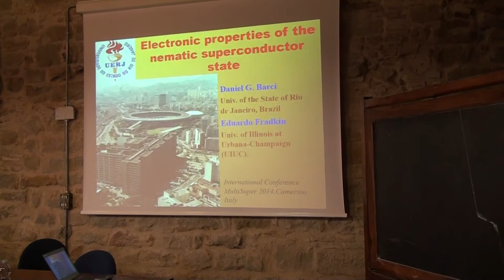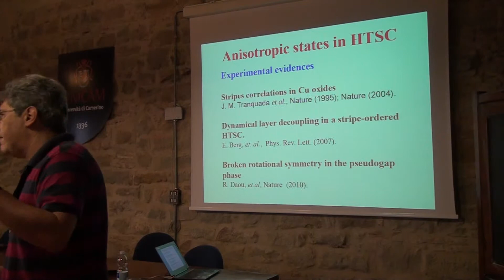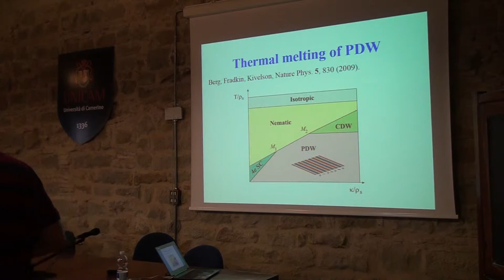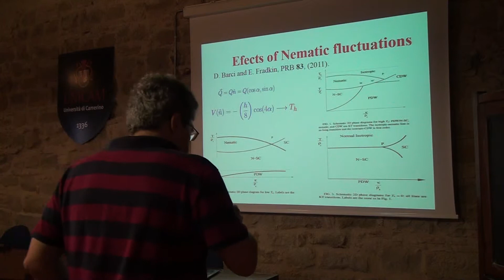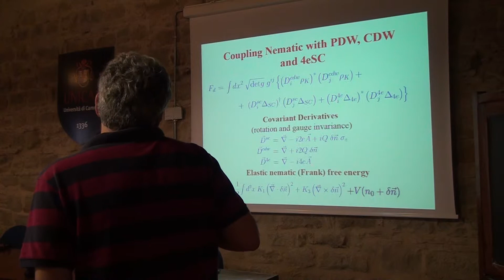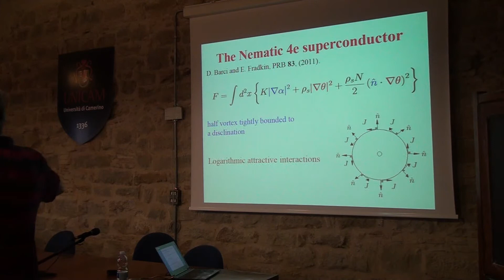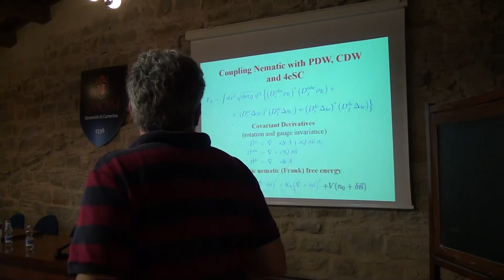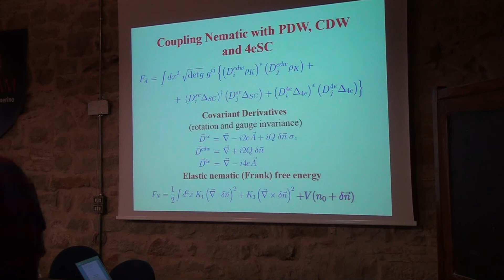Daniel G. Barci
MultiSuper 2014: talk of Daniel G. Barci